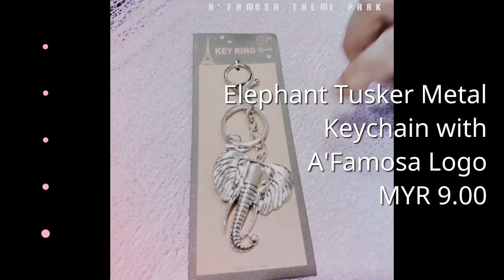A'Famosa Theme Park - Elephant Tusker Metal Keychain with A'Famosa Logo